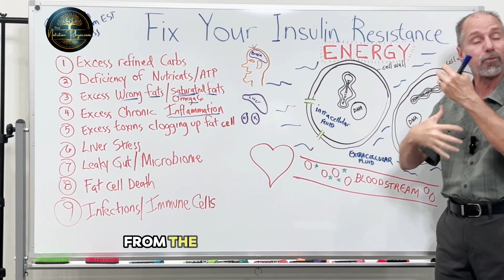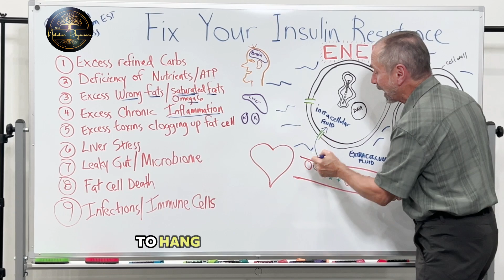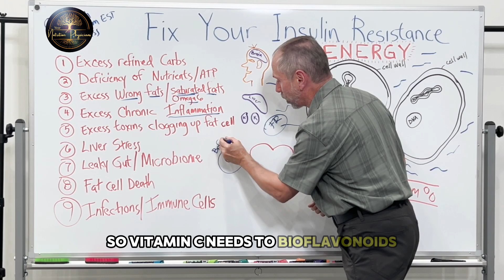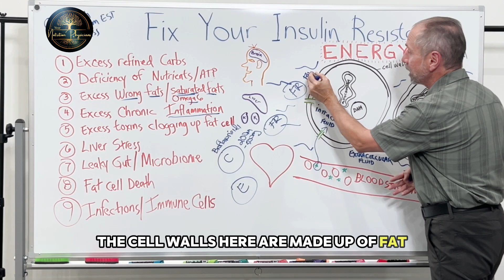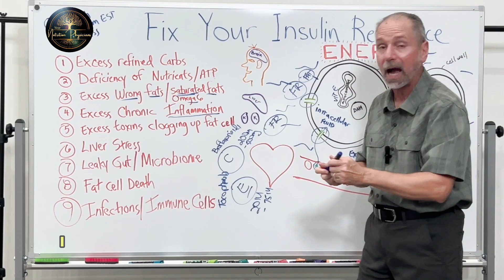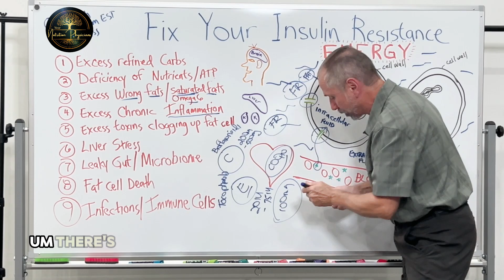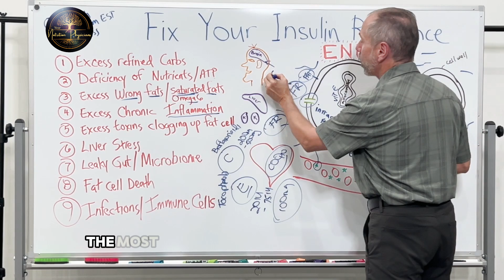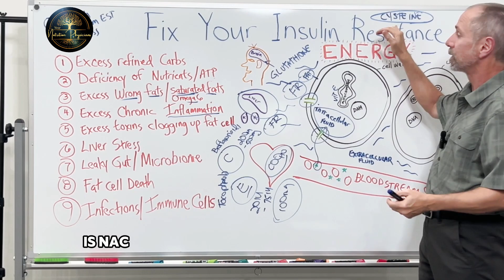5 Secrets to Gaining More Energy 💪🏻⚡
Feeling drained and out of steam? 🚀 Discover the top 5 secrets to revitalize your energy levels and transform your life! In this video, we'll dive into easy and natural strategies to help you feel more vibrant and alive. Say goodbye to tiredness and hello to a more energetic you! 🌟